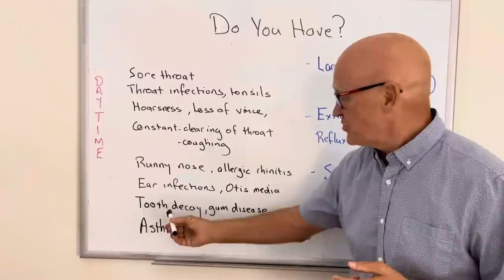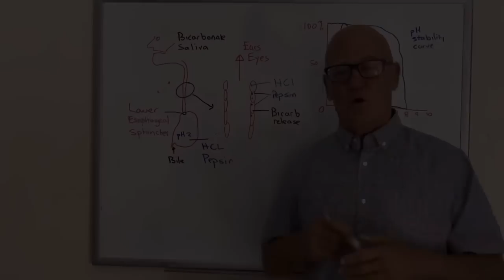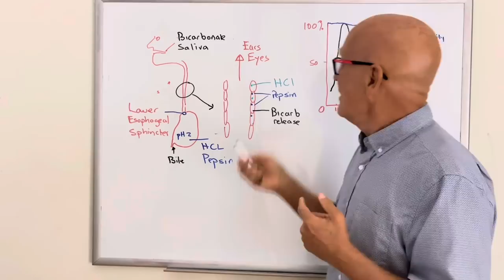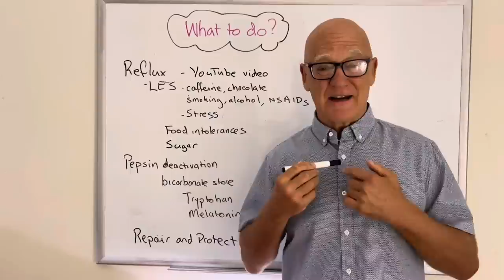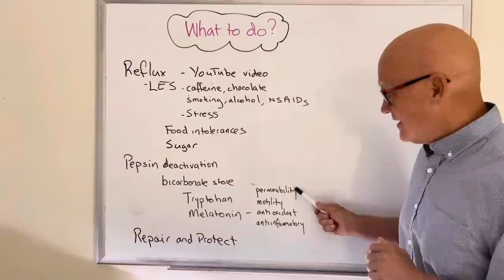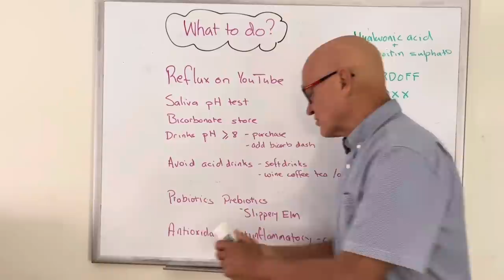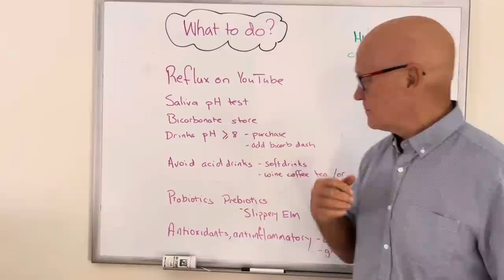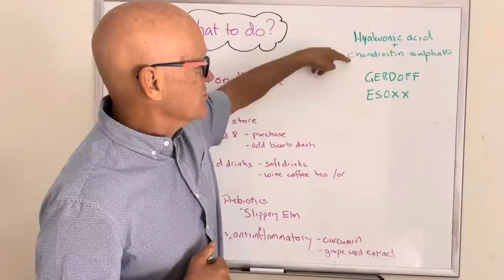Runny nose, constant clearing of your throat or even lost your voice? You probably have LPR.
Runny nose sore throat or constant clearing of your throat. Repeated ear infections or you have even lost your voice.
These are Recurring ear, nose, throat, and eye problems are often symptoms of LPR, sometimes called silent reflux, is the most common cause of laryngitis and loss of voice, as well as all the other health problems in that region.

Fortunately, after having LPR 8 years ago, I was able to work out what it was and how to fix it. So following a few simple steps can make it so much better for you and your family members.

To discover more, watch the complete video and check out Part II and other related videos.

I look forward to seeing you all in my upcoming videos!